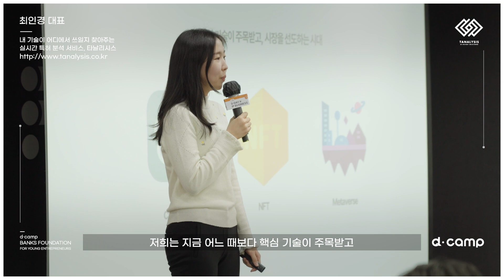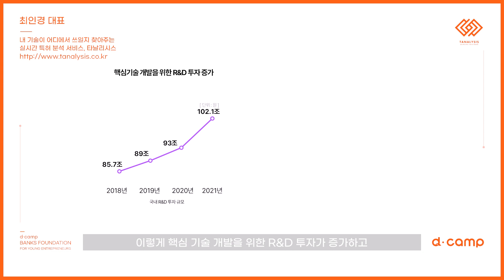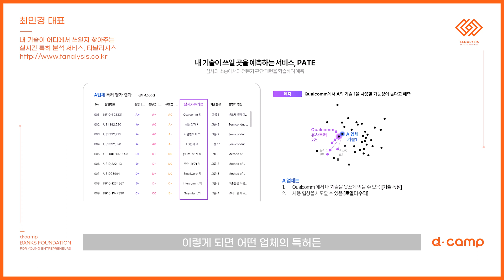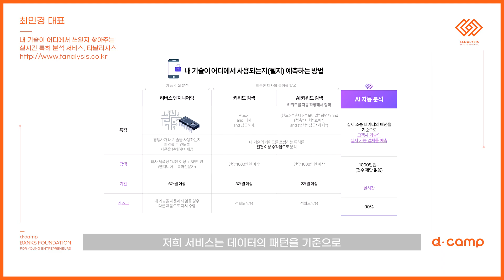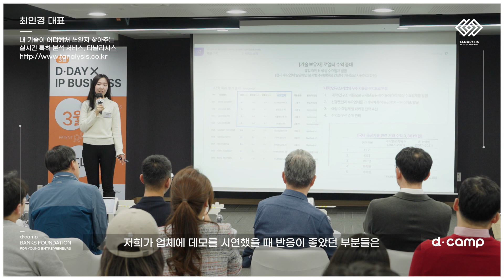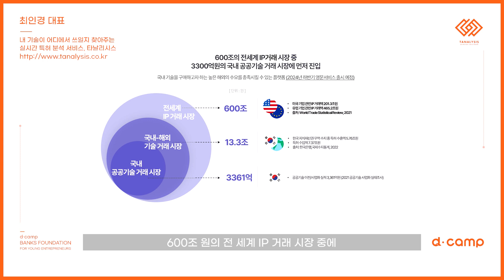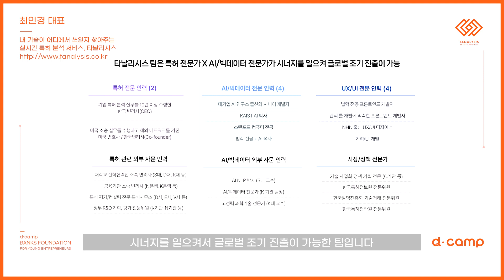[2023-3월 디데이] 내 기술이 어디에서 쓰일지 찾아주는 실시간 특허 분석 플랫폼, 타날리시스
🌸특허청, 발명진흥회와 함께 진행한 3월 디데이🌸
IP BUSINESS를 선도하는 총 5팀의 스타트업을 소개합니다!

① 타날리시스 (Tanalysis)
　내 기술이 어디에서 쓰일지 찾아주는 실시간 특허 분석 서비스
　Tanalysis, where you can find the way to ho with your technology
② 주식회사 팀워크 '팀뷰' (TIMWORK Inc. 'TIMVIEW')
　쉽게 찾는 정보를 통한 건설 업무환경 개선 솔루션
　Timview, a solution for improving the construction work environment through location-based search
③ 주식회사 포네이처스 '에어발란서' (FOR NATURES 'AIR BALANCER)
　궁극적인 공기질 개선과 생활공간에서 탄소를 저감하는 시스템
　Air Balancer, a system for ultimate air quality improvement and carbon reduction in living spaces
④ (주)아크론에코 'SONOPYRO' (Akroneco Co. Ltd. 'SONOPYRO')
　폐기되는 폐플라스틱을 재활용하는 소형 초음파 열분해 장치
　Sonopyro, a compact ultrasonic pyrolysis device that recycles waste plstic
⑤ 주식회사 이플로우 'H-Oasis' (EFLOW 'H-Oasis')
　고성능 · 고효율 기반의 가장 안전하고 편리한 모빌리티 파워트레인
　The safest and most convenient mobility powertrain based on high performance·high efficiency AFPM motors